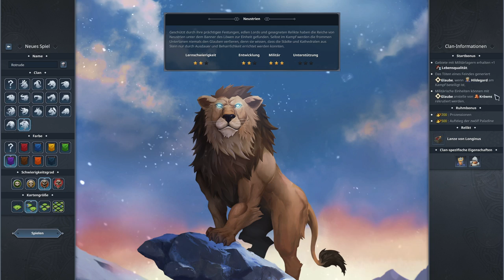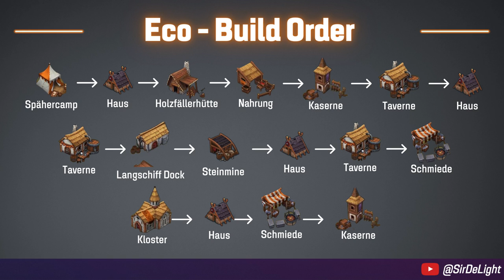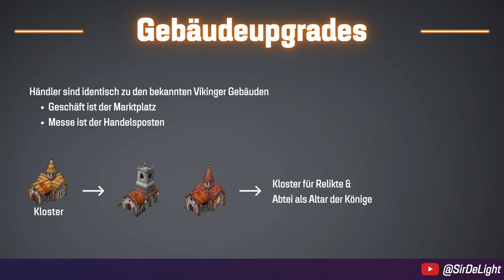How to Löwen Clan: Der Ultimative Guide - Northgard ⚔️❄️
In diesem Video erkläre ich, wie man das Königreich des Löwen spielt. Wir werden zwei Build Order, die Lore und einige allgemeine Strategien durchgehen. Dabei natürlich auch die besten Siegbedingungen und die spezielle Spielweise des Clans. Wenn du nach einem Guide zu Neustrien suchst, um eine starke Armee aufzubauen, dann ist dies der richtige Guide für dich!

Northgard ist ein episches Strategiespiel, das Strategie und listiges Gameplay belohnt. In diesem Guide zeige ich dir, wie du in Northgard das Königreich des Löwen spielst - von grundlegenden Gameplay-Tipps bis hin zu fortgeschrittenen Strategien! 🔥

Wenn euch der Guide gefallen hat, lasst es mich wissen und schreib mir in die Kommentare was d vom Löwen hältst! 🤙

Kapitel:
00:00 Intro
00:19 Neues Mechanics
02:19 Start Boni etc.
02:47 Ruhm Boni
03:18 Relikte
05:03 Siegbedingungen
05:28 #1 Rush Build Order
07:37 #2 Eco Build Order
08:16 Lore
09:20 Upgrade Order
10:45 Militär
11:35 Stärken
12:21 Schwächen
12:41 Fazit + Outro